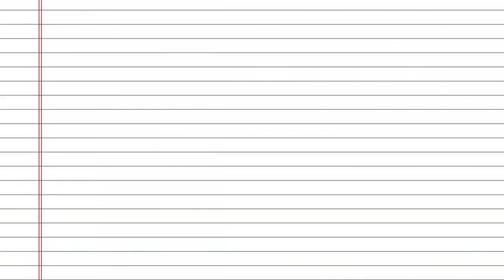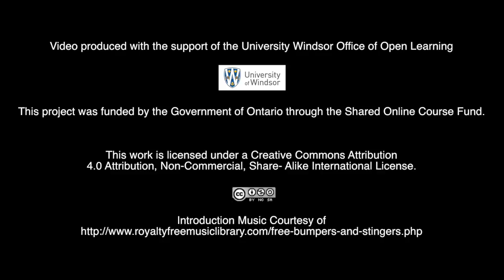Balancing Family and School